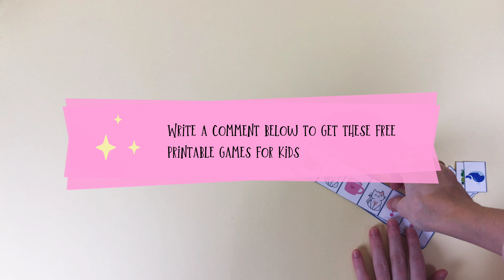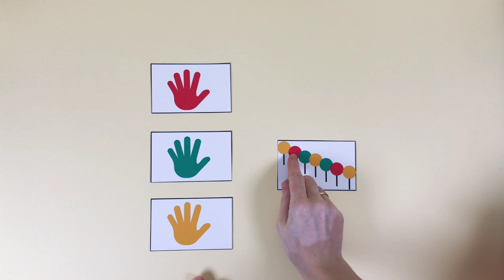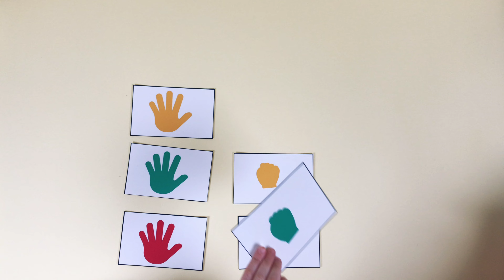4 Simple Amazing KIDS LEARNING GAMES to keep them entertained | Kids Activity Ideas 2+ | Printables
I’ve had great fun creating these kids' activities. It’s my first attempt at making printable kids learning games, so be kind and don’t judge too hard.

Looking for easy and engaging ways to teach your toddler colors, shapes, and patterns while boosting their motor skills? This video has it all! Watch as Giraffe and Kira show simple, fun activities that’ll keep kids entertained and learning. 🌈✨
Video Highlights:
🎨 Learn Colors & Shapes – Fun, hands-on ways for 2- and 3-year-olds to recognize and name colors and shapes.
🔢 Teach Patterns & Numbers – Easy-to-follow activities that make learning patterns and counting a blast!
🎉 DIY Toddler Crafts – Creative crafts with everyday materials, perfect for developing fine motor skills and keeping kids busy.
👶 Mom Hacks for Learning – Practical tips for moms to help toddlers learn while playing, making parenting easier!
🏡 At-Home Preschool Activities – Structured ideas for at-home learning, ideal for toddlers and preschoolers.
Whether you’re looking to entertain your little one or add a learning routine at home, Giraffe and Kira’s activities are perfect for helping kids grow! Enjoy these quick, easy ideas to support your toddler’s learning journey. 🧡

00:00 - 00:08 Intro
00:09 - 01:15 Learning patterns
01:16 - 01:36 Learning colors, brain game
01:37 - 01:56 Learning shapes and colors
01:57 - 02:28 Learning colors, brain game